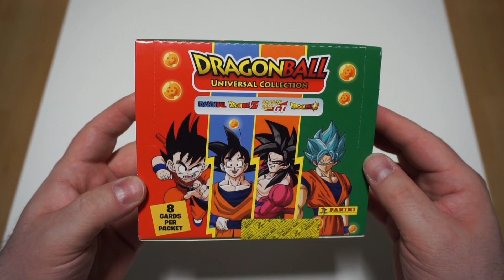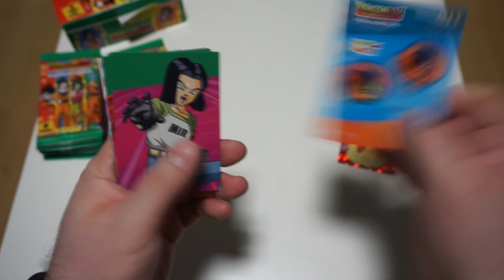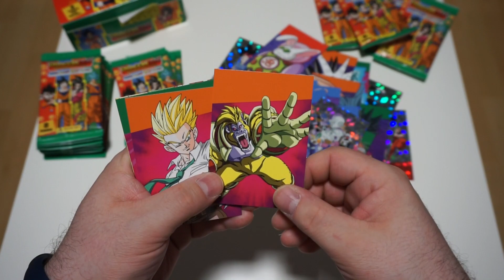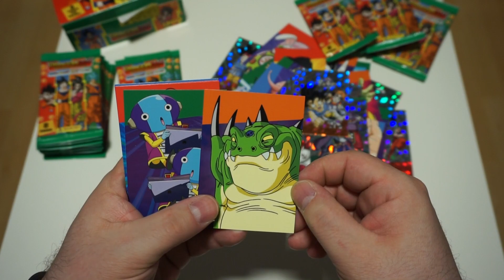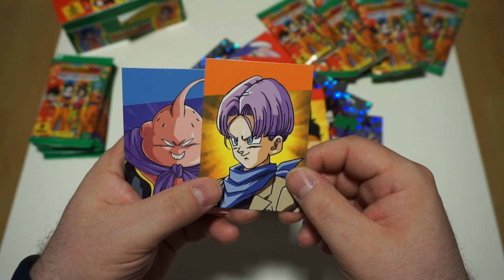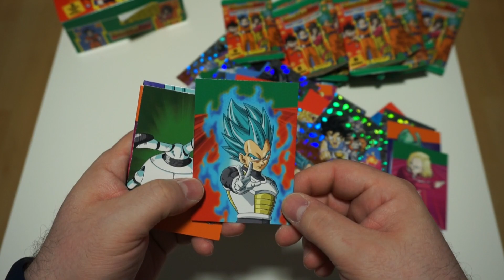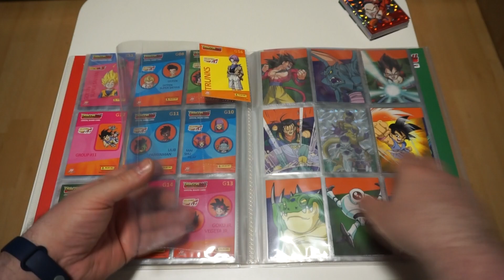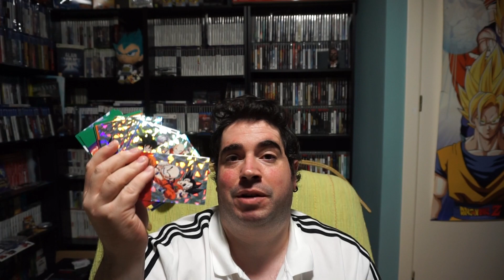DRAGON BALL UNIVERSAL COLLECTION | APERTURA CAJA COMPLETA (18 SOBRES) | COLECCION CARDS | PANINI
Hoy os traigo la nueva coleccion publicada por PANINI en España!! DRAGON BALL UNIVERSAL COLLECTION, y abrimos una caja completa de sobres!!

PSN:  Chimoxs
XBOX: YorsZ
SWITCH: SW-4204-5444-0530